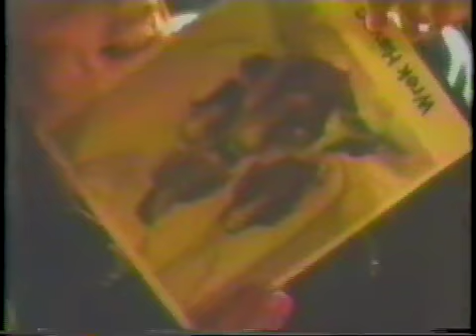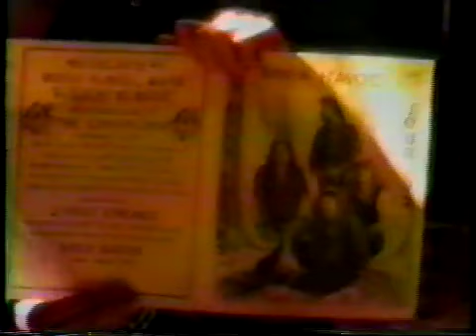Wrek Havoc '92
Wreck Havoc playing War Pigs at the Gangplank in Battle Creek Mi in 1992